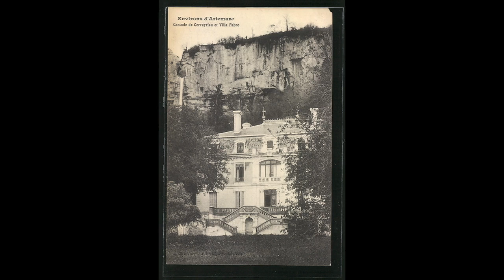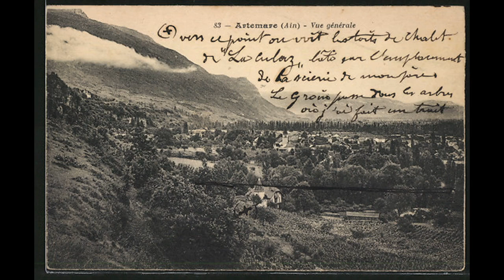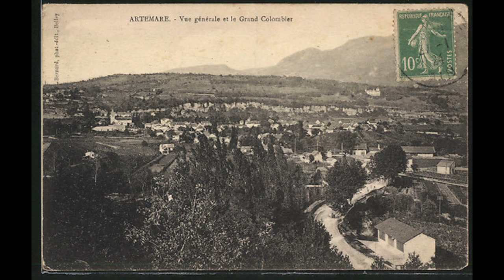Cartes postales anciennes Artemare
Artemare, Cascade de Cerveyrieu 1930
Artemare, Cascade de Cerveyrieu et Villa Fabre
Artemare, Cerveyrieu et le Chalet
Artemare, Chateau de Don
Artemare, Château de Machura et le Grand Colombier
Artemare, Chateau de Machuraz
Artemare, Château de Machuraz
Artemare, Chateau Machuraz
Artemare, choeur de l´église
Artemare, Don, Les Gorges du Diable
Artemare, La Vierge
Artemare, le château de Cerveyrieu, une vue du parc

Alte Ansichtskarten Artemare
Old postcards Artemare
Stare pocztówki Artemare